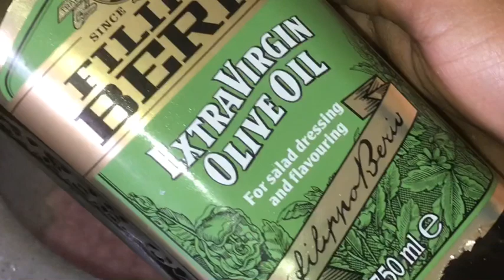Saliida timaha sidag dag ah ubixneeyso lagana sameeyey 2shey ookali xariir iyo jileec kadhigeyso 🥰